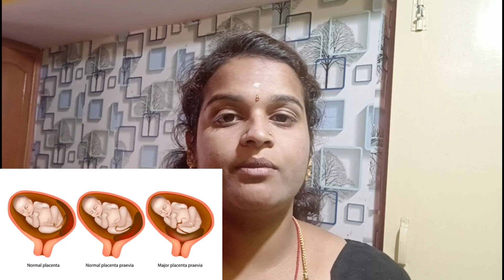ಒಂಬತ್ತು ತಿಂಗಳಲ್ಲಿ ದಾಂಪತ್ಯ ನಡೆಸಿದರೆ ಏನಾಗುತ್ತೆ ? ದಾಂಪತ್ಯ ನಡೆಸಿದರೆ ಆಗುವ ತೊಂದರೆಗಳು?